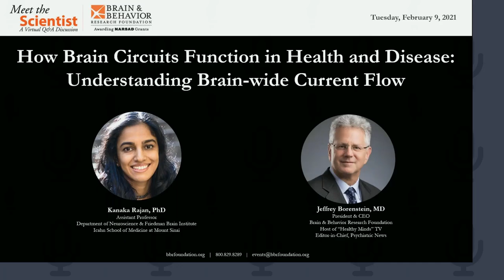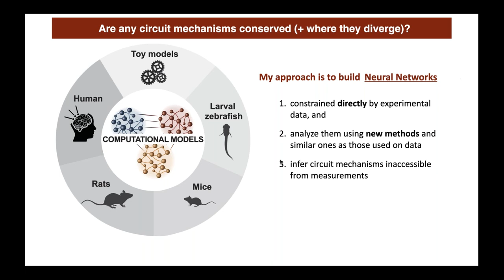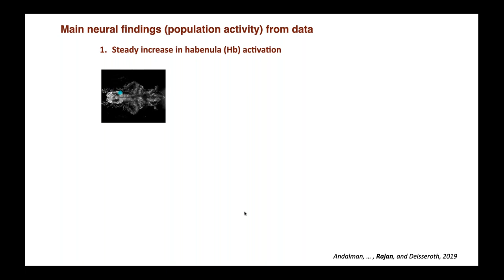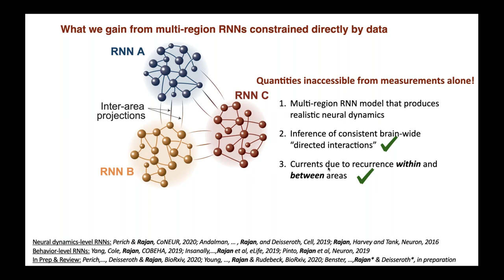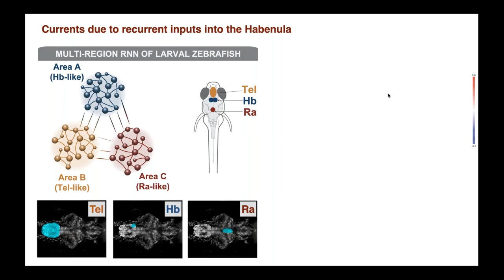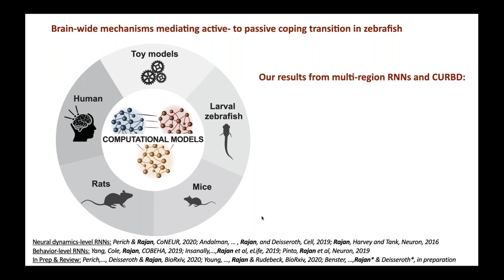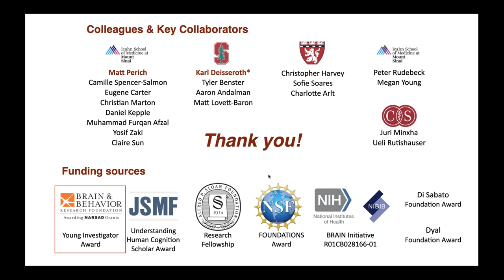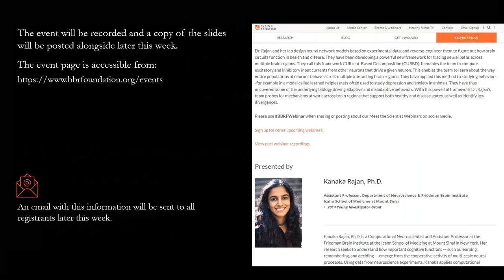How Brain Circuits Function in Health and Disease: Understanding Brain-wide Current Flow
Each month The Brain & Behavior Research Foundation hosts a Meet the Scientist Webinar featuring a researcher discussing the latest findings related to mental illness. In February, 2021, the Foundation featured Dr. Kanaka Rajan of Icahn School of Medicine at Mount Sinai.

Description: Dr. Rajan and her lab design neural network models based on experimental data, and reverse-engineer them to figure out how brain circuits function in health and disease. They have been developing a powerful new framework for tracing neural paths across multiple brain regions. They call this framework CURrent-Based Decomposition (CURBD). It enables the team to compute excitatory and inhibitory input currents from other neurons that drive a given neuron. This enables the team to learn about the way entire populations of neurons behave across multiple interacting brain regions. They have applied this method to studying behavior--for example in a model called learned helplessness often used to study depression and anxiety in animals. They have thus uncovered some of the underlying biology driving adaptive and maladaptive behaviors. With this powerful framework Dr. Rajan's team probes for mechanisms at work across brain regions that support both healthy and disease states, as well as identify key divergences.